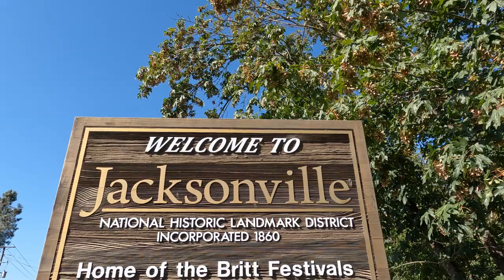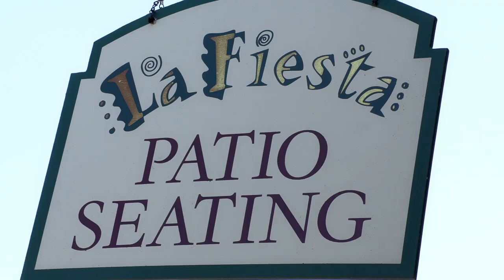Jacksonville, Oregon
Dave & Kari visit the historic town of Jacksonville, Oregon.

Places to eat near me vacation in Oregon vacation at Jacksonville Oregon places to eat in Jacksonville places to eat in Oregon vacation in Jacksonville